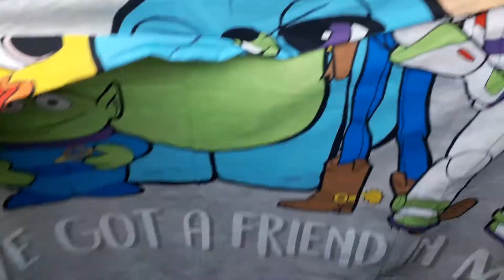13158 Постельное белье HM-BDD EX (extra) 3 пак. 18кг. 6,5€/кг. 45шт.